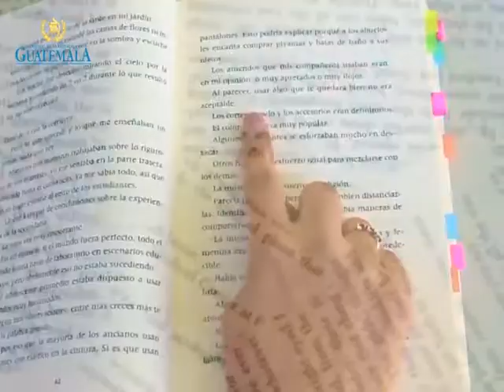Celebremos el Día Internacional del Libro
Los libros no solamente logran aumentar el conocimiento; sino también nos hace crecer como sociedad